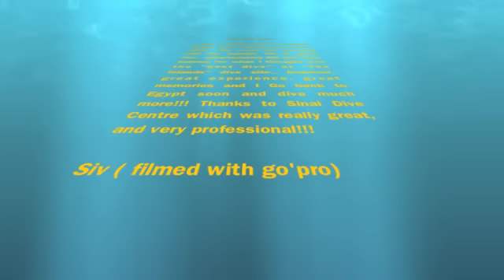Dahab -Egypt- Diving